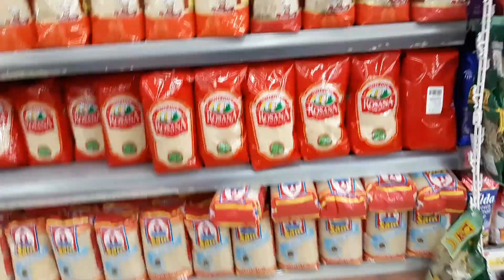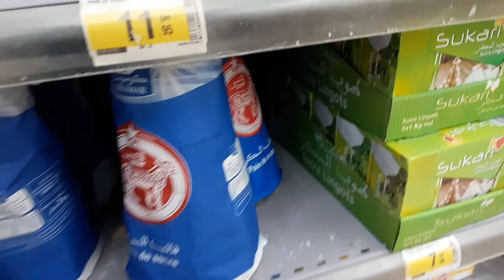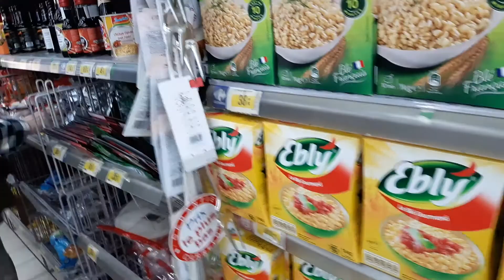ما كتينش خاوا خاوا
ما كاينش المغرب العربي الكبير كاين غي اامغرب المملكة المغربية الشريفة العظيمة